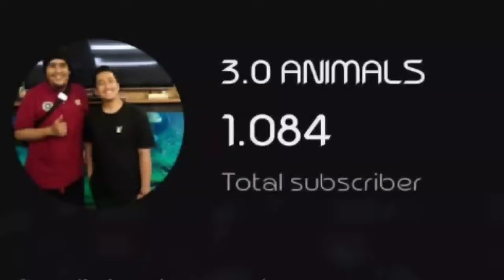HAL YANG HARUS DIPERHATIKAN SEBELUM KALIAN PELIHARA SOA LAYAR. GAK BOLEH ASAL PEGANG NANTI BAHAYA.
Hallo guys

Terimakasih